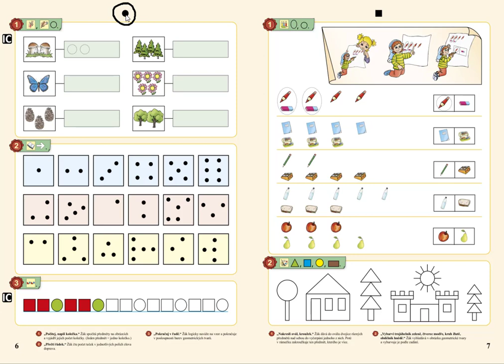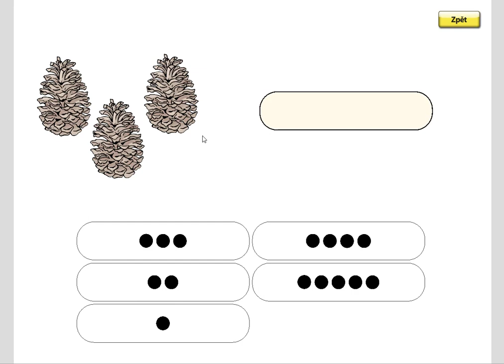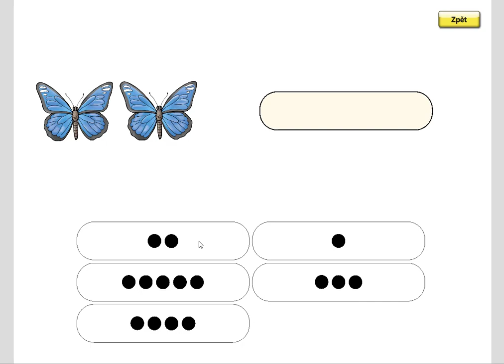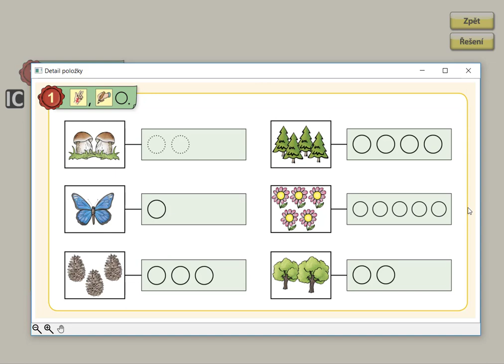Počet prvků, MATÝSKOVA MATEMATIKA 1. DÍL - POČÍTÁME DO PĚTI, str.6, cv.1